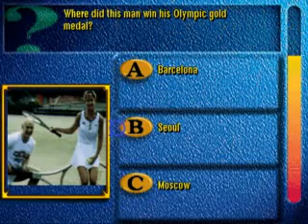trivialp avi ARCADE MACHINES MAME NORMAL OR PINBALL PINCAB HYPERSPIN NOT MINE VIDEOS Flipper